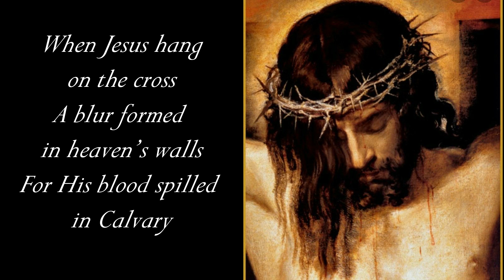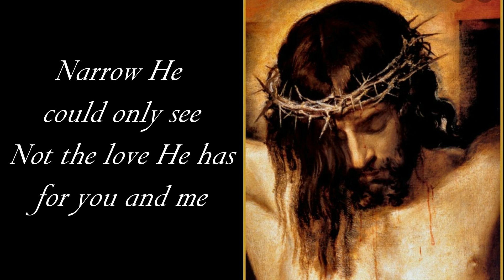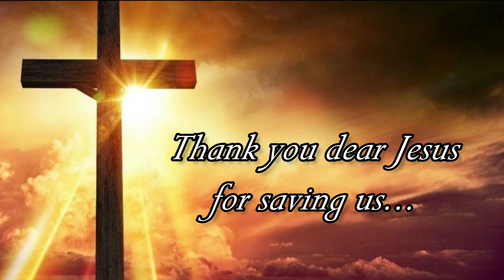Into Thine Hands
Music and lyrics by Apet Agnis Lintag
Arranged by Archie Dairocas
Glory and Praise to God!